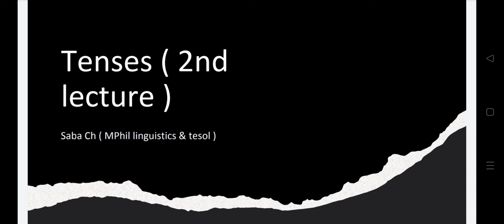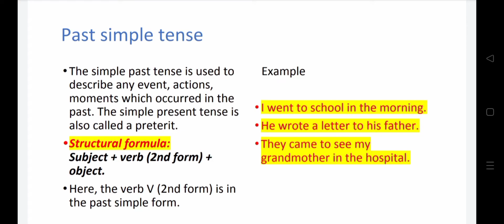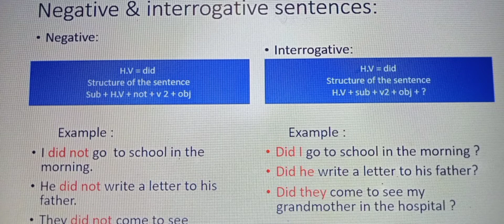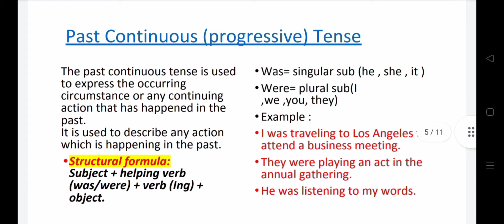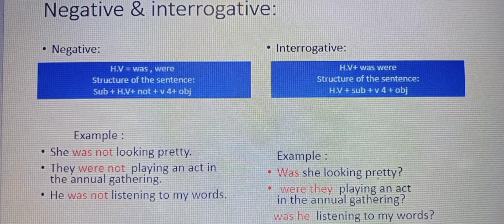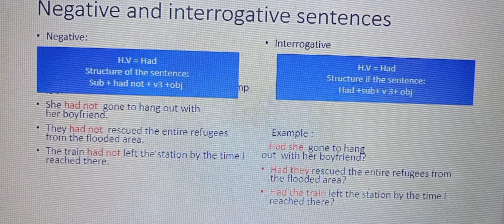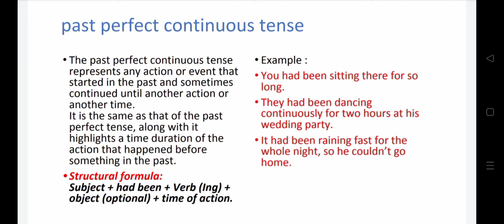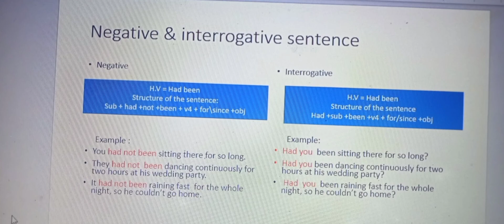past tense| simple past tense| past continuous tense | past perfect tense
Here is full explanation of simple past tense and 4 types